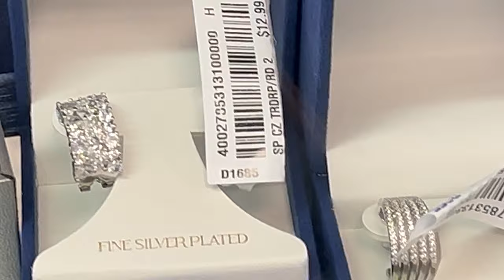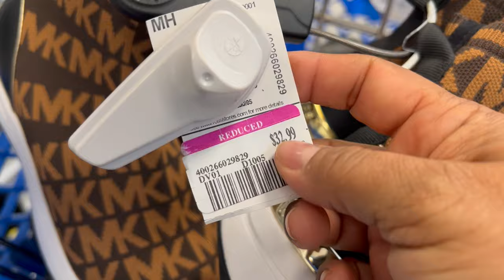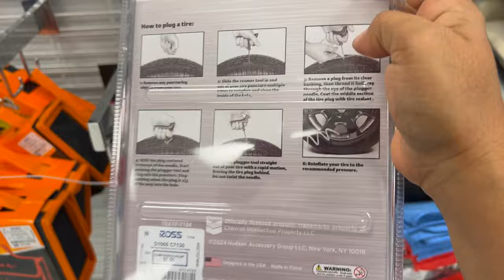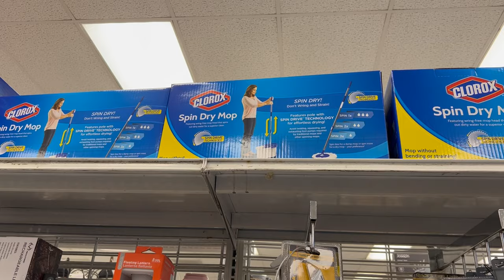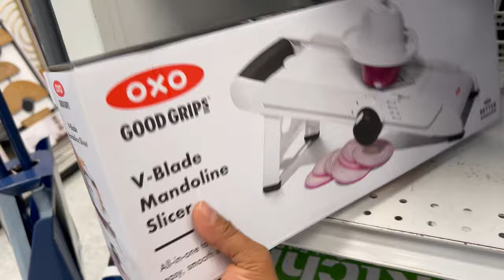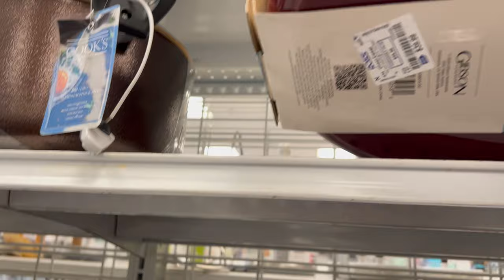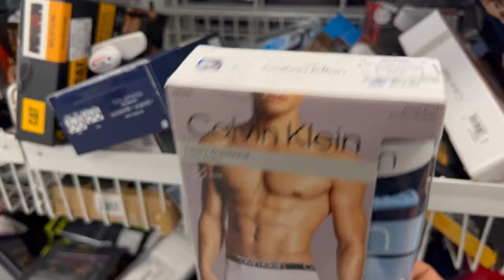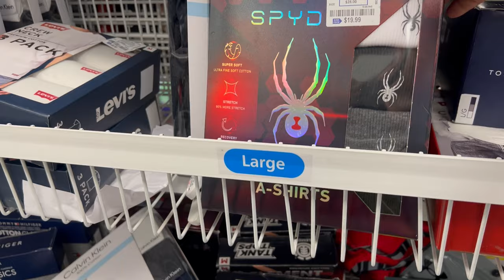ROSS‼️ Video Largo De Nuestra Tienda Favorita😍 Mercancía Para Todos❤️